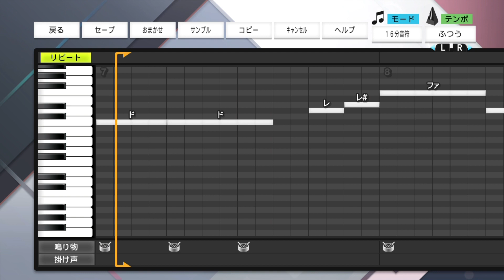[プロスピ応援歌] 読売ジャイアンツ 藤村大介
プロスピ2021で作成した
増田大輝選手　陽岱鋼選手　中島宏之選手
坂本勇人選手　丸佳浩選手
の応援歌になります

リクエスト有ればどんどん作りますのでコメントにてお待ちしております

移動するだけでマイルが貯まる トリマ ってもう始めてる？
まだ始めてないなら、招待コード【0LR1-rEhu】を使って トリマ を始めよう！